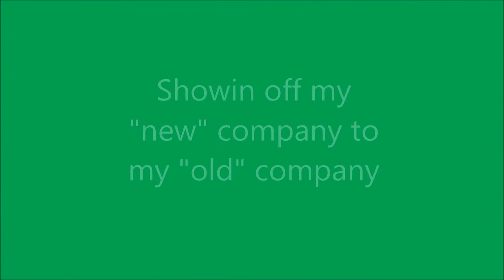Showing off my "new" company to my "old" company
We decided to show my old company, "All State Express" how we, "M&W Trucking" like to drive.